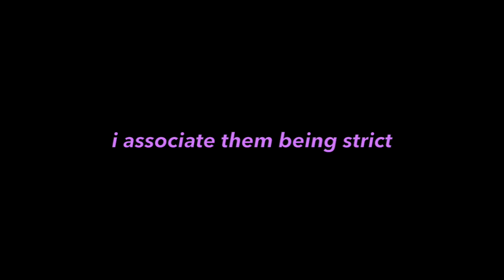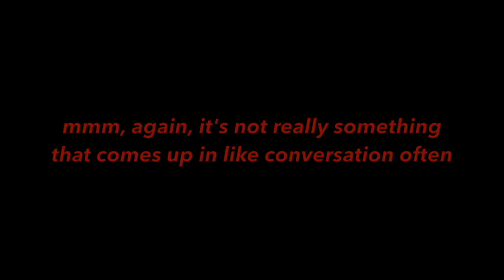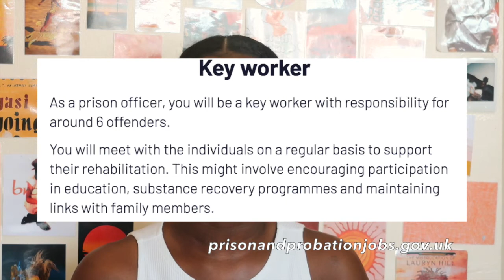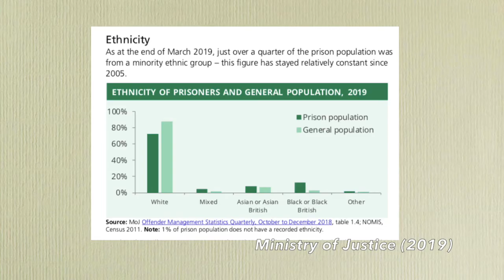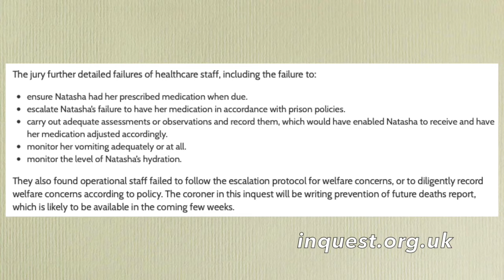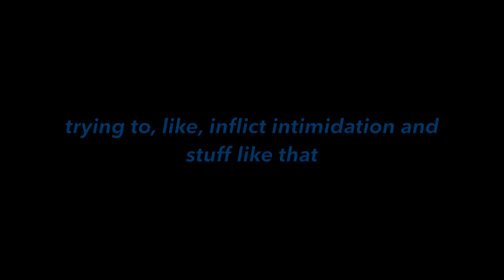prison officers | researching the relationship between Black women and British law enforcement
over summer I was given funding to explore the relationship between black women and British law enforcement and in this video, I focus specifically on prison officers.
love rachelaa xoxo

~trigger warning timestamp(s)~
8:43 - 9:16

Counted Out: Black, Asian and minority ethnic women in the criminal justice system
(* I didn't use but included because they're interesting)

(please comment any organisations I have missed!)

if you read 2 books in your life, read Toni Morrison’s Bluest eye and Yaa Gyasi’s Homegoing (please read more than two though lol)